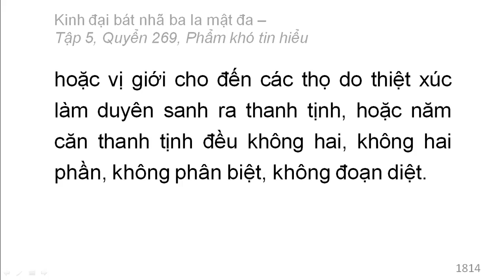600 quyển Kinh Đại Bát Nhã Ba La Mật Đa: Quyển .../600 (tiếp) (đọc lần 2)